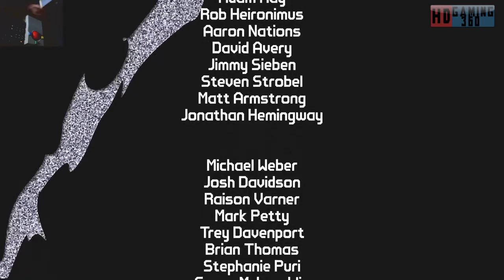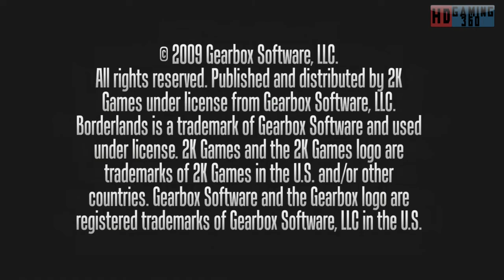Borderlands Game of the Year Enhanced 1ST Playthrough Part 176 W/Webcam